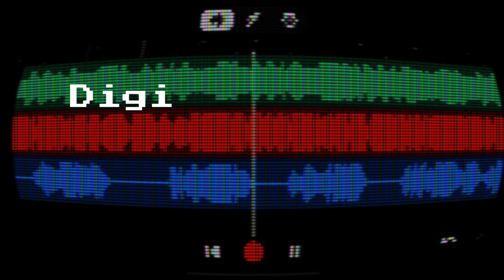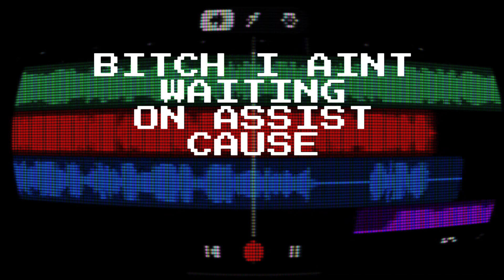iPhone session 1 (1030 Montana)